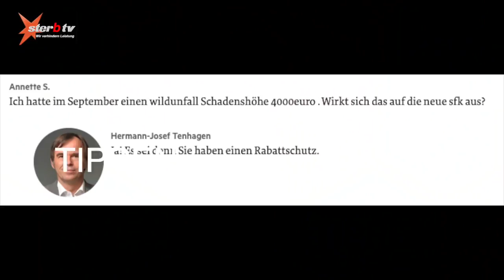Stern TV - KFZ Versicherung - Kommentar zum 07.11.2018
Mein Equipment:
✗V-Log Kamera
✗Ansteck-Mikrofon extern
✗Ansteck-Mikrofon Mobil
✗Neewer Ring-Licht